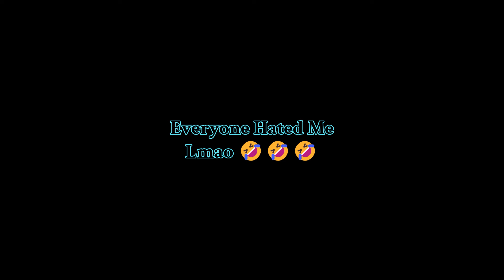Militrua The Unkillable Bug | Kosing | Creatures of Sonaria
Militura Is OP. Low Damage But Damn Near Unkillable While In Hunker!
This Creature Was A Blast To Play!